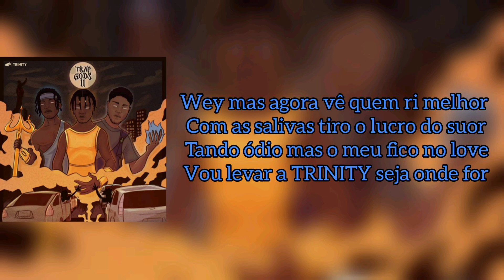Trinity 3nity [ SORTE ] - LETRA/ 01- TRAP GODS II